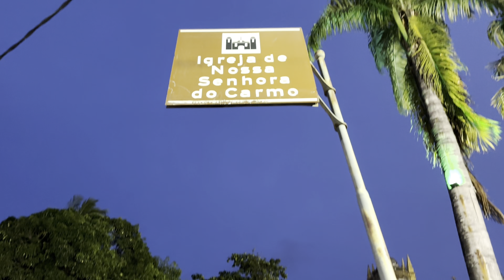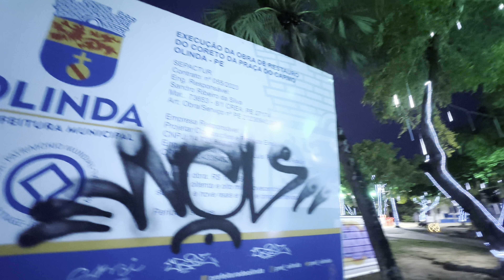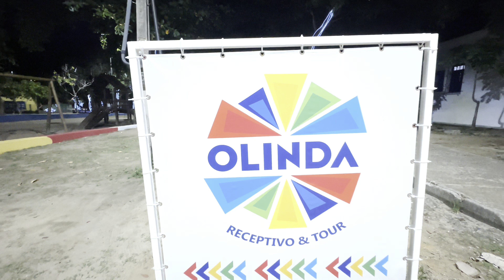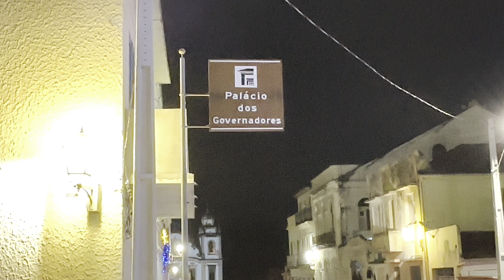OLINDA CIDADE DO MELHOR CARNAVAL DO MUNDO RECIFE/PE. Decoração de NATAL DEZEMBRO 2023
￼ Cidade de Olinda Praça do Carmo Prefeitura de Olinda Varadouro é uma cidade Bem conhecida pelos carnaval que acontece todo ano Parque histórico Linda decoração de Natal DEZEMBRO 2023